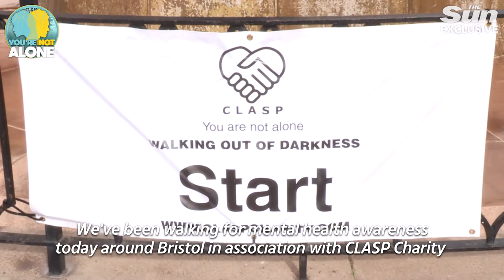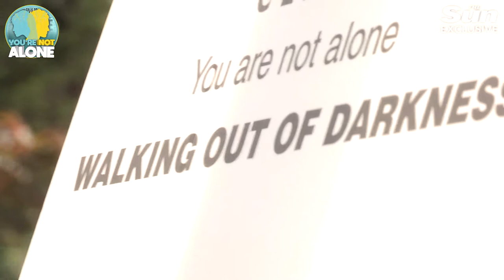Meet the families walking for mental health and suicide awareness